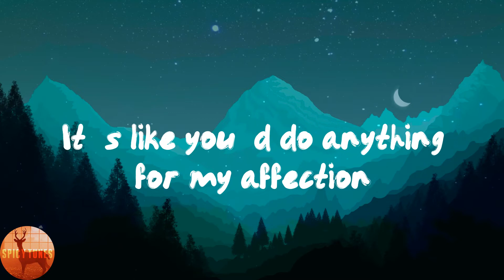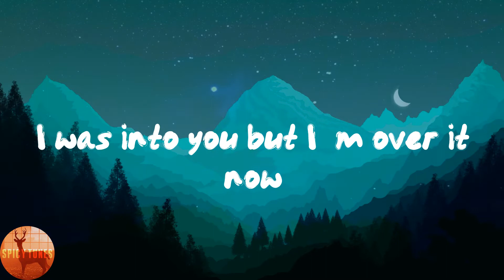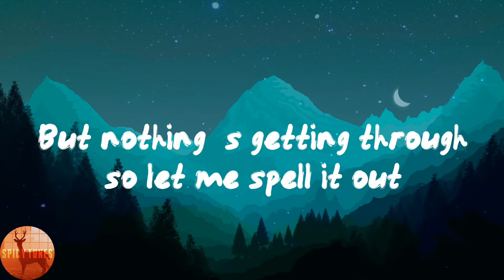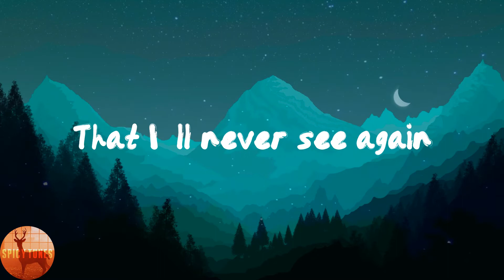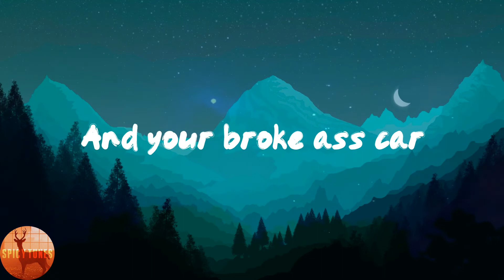GAYLE - abcdefu (Lyrics)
🌶Lyrics:
Fuck you
Fuck you
A-B-C-D-E
F you
Fuck you
A-B-C-D-E
F you
Fuck you
A-B-C-D-E
F you